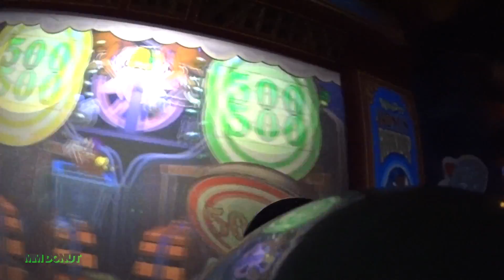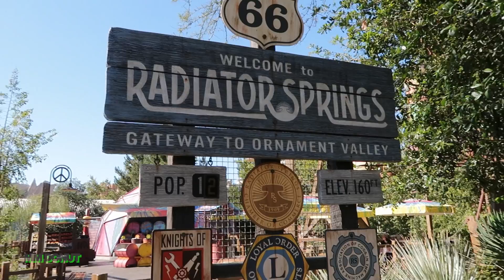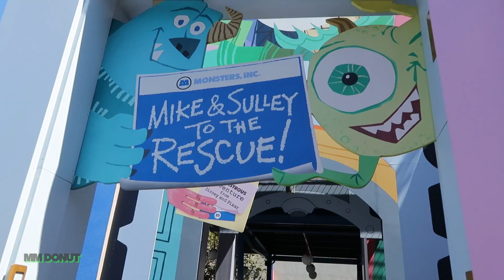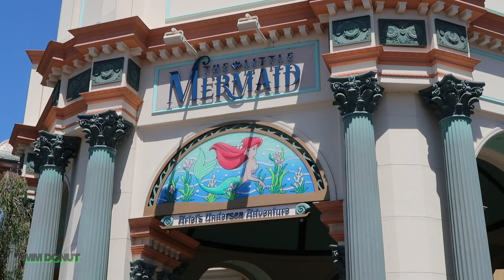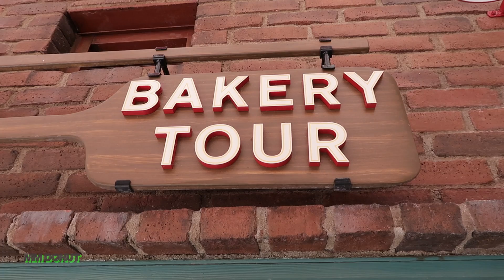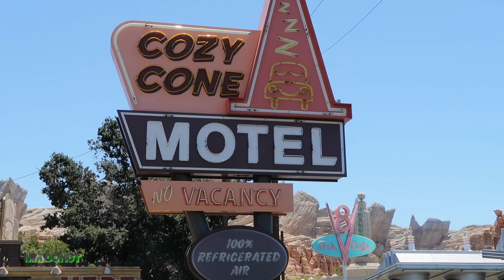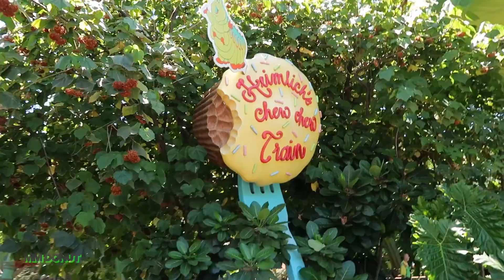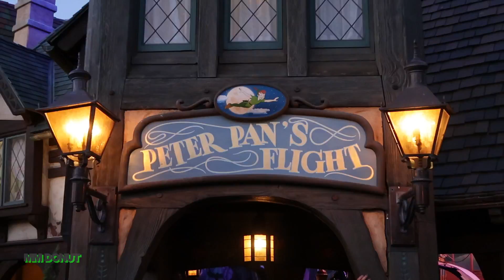First Time At Disney's California Adventure! - [Vlog_24]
Our Other Channels :
Outro:
Title: Aerials
Artist: Olivaw